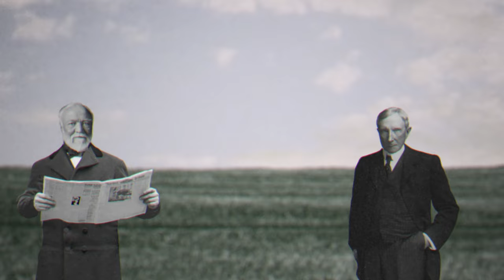Reconnecting Roots Season 3, Ep. 5 - "Philanthropy" Trailer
The gifts of private individuals have long benefited America’s public well-being. But is it possible for our country to become too dependent on them? What happens when spreading the wealth is a little more complicated than simply writing a check?

Season 3, Ep. 5 - "Philanthropy: For the Love of Man"